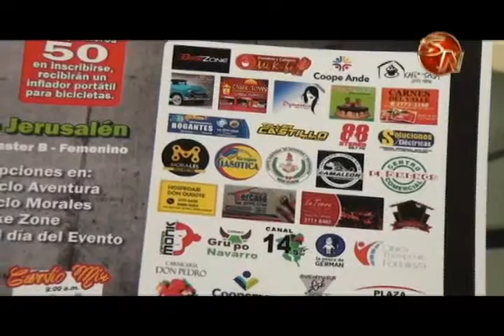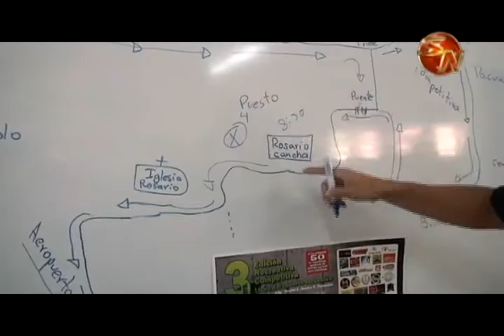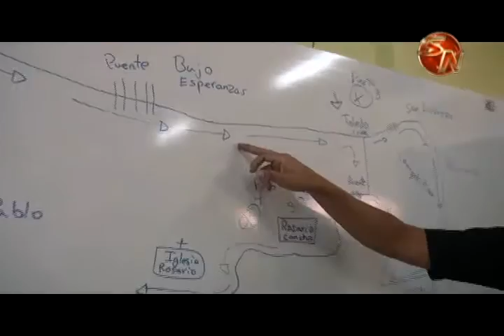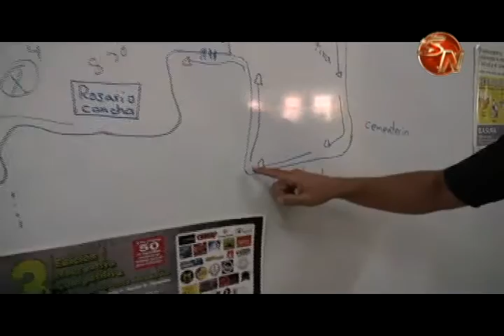Todo listo para la tercera edición de la recreativa competitiva Liceo Aeropuerto Jerusalen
Los amantes del ciclismo tiene una cita este domingo 09 de octubre con la tercera edición de la competencia recreativa y competitiva Liceo Aeropuerto Jerusalen, un evento de altísimo nivel y que promete ser todo un éxito.